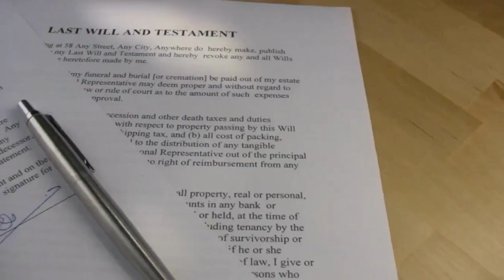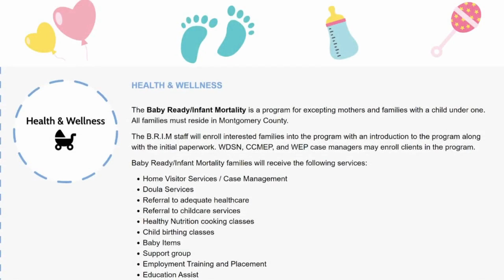A Life of Legacy promo video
Join us for this powerful sermon series at 9:00 or 10:30 on May7th & May 14th.